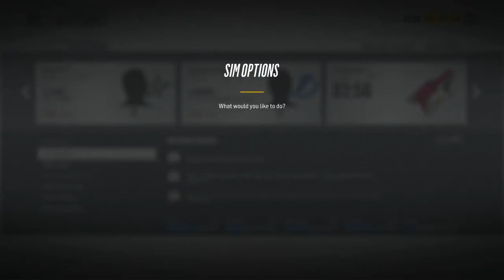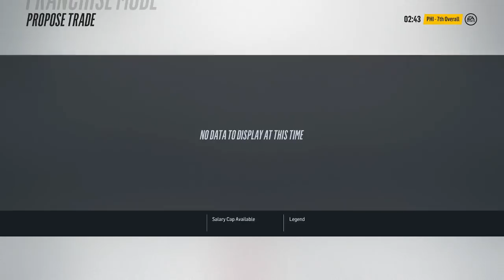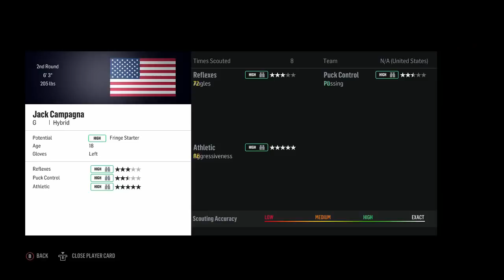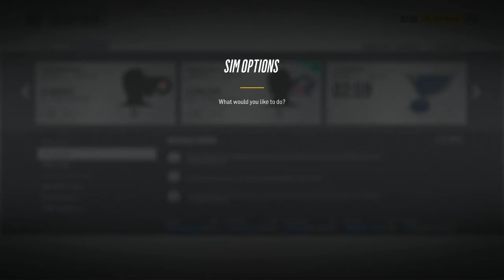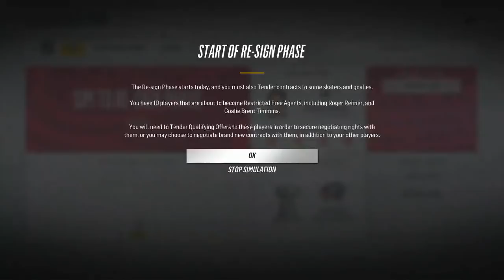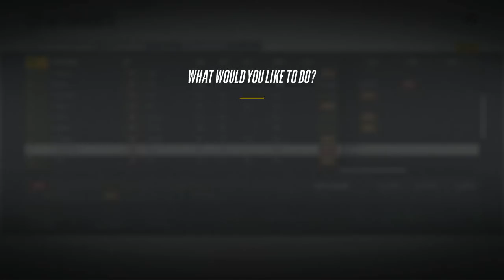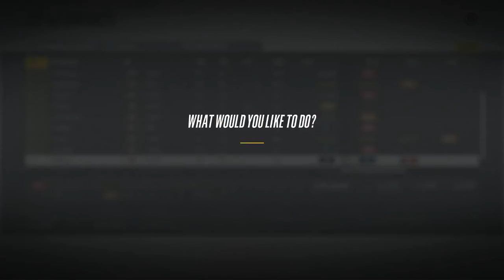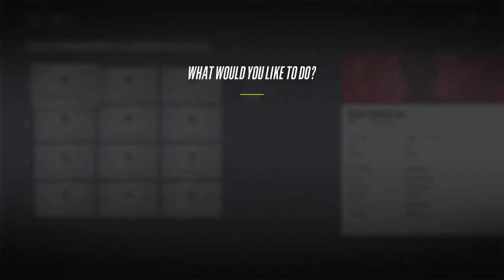NHL 18 - A Nation United: USA Franchise Mode #35 "Shaking It Up"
The Cup win couldn't have happened at a better time as we now find ourselves in a bit of a cap crunch.